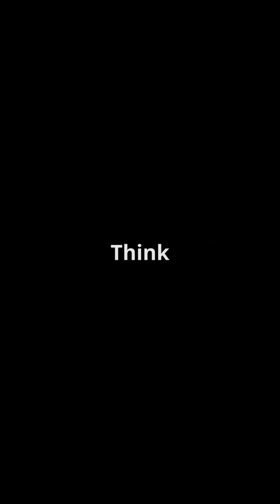🌕💥 The Moon Is Shrinking — and It's Triggering Moonquakes! 🌌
Scientists have discovered that our Moon isn’t the silent, frozen world we once thought…
It’s shrinking — slowly collapsing in on itself like a cosmic raisin. 😮🛰️
As its crust tightens and wrinkles, enormous stress builds up beneath the surface…
Until BOOM — the Moon shakes with powerful moonquakes that can last for hours. ⚡🌑
These quakes aren’t caused by tectonic plates like on Earth.
They’re triggered by the Moon’s cooling, cracking skin — a world literally breaking itself apart over time. 🌙💔
Each quake leaves scars, cliffs, and faults all across the lunar surface…
A reminder that even our closest neighbor is still alive with hidden forces. 🌌✨
The Moon isn’t just drifting away from us.
It’s also reshaping itself — one quake at a time. 🌕⚡